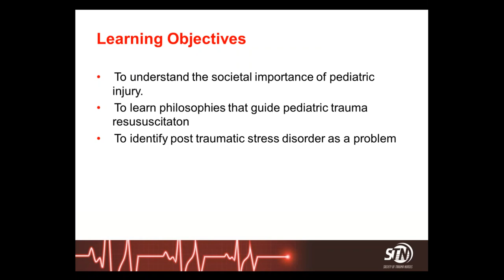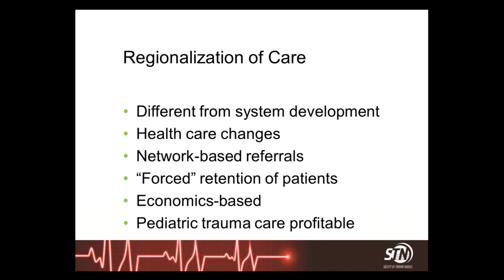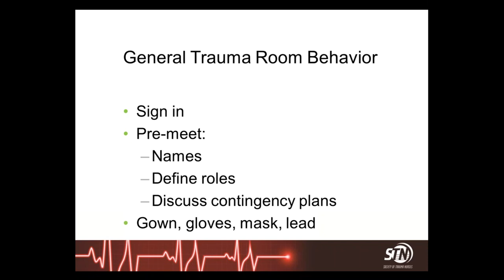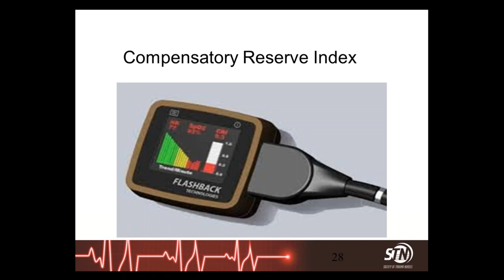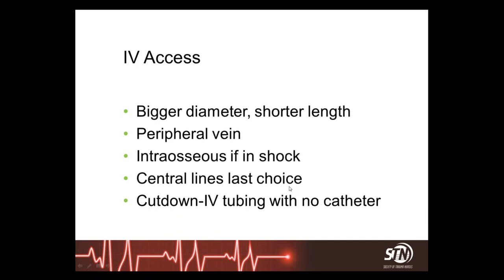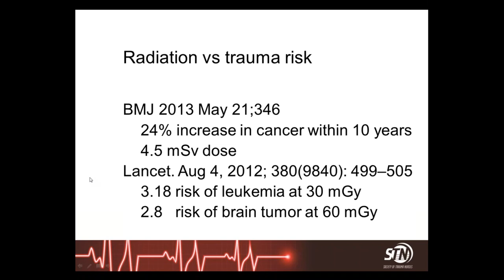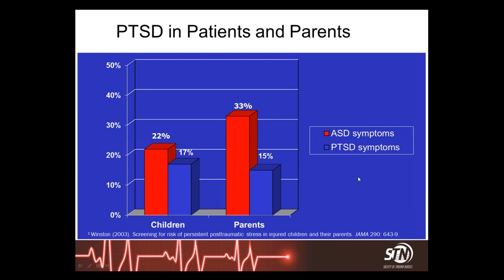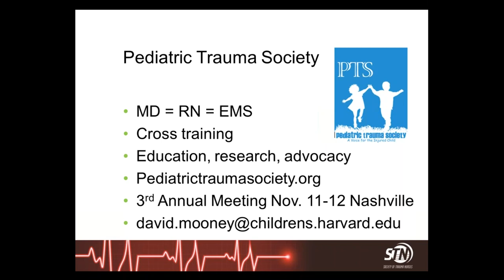STN Webinar: The Assessment and Management of the Pediatric Trauma Patient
Presented by David P. Mooney, MD, MPH